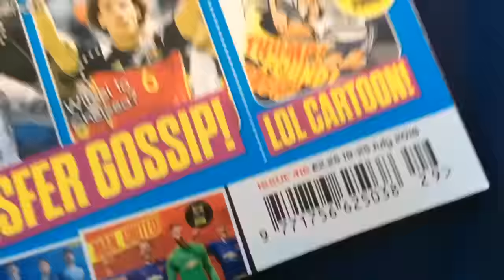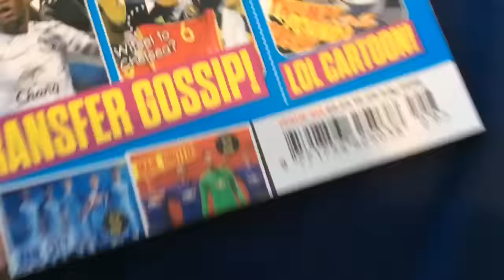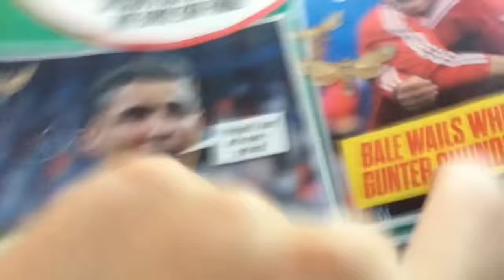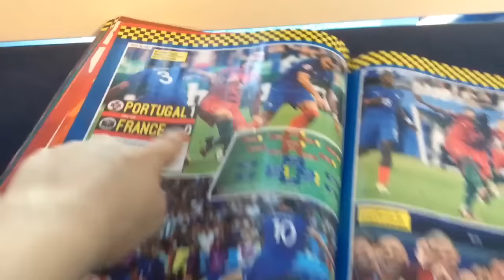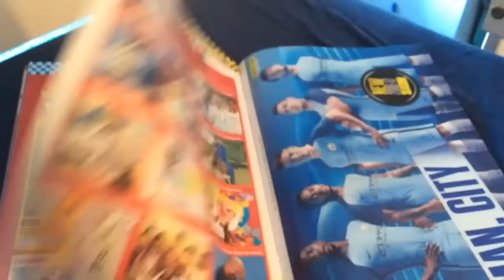MATCH OF THE DAY MAG REVIEW!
BONJOUR.
Today I'm doing a special magazine review video with the latest Match of the Day magazine!